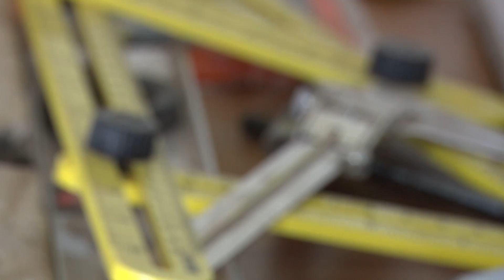Fabricação de Móveis Rústicos em Andradas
Médico de Andradas utiliza as horas vagas para se dedicar a um hobby. Transforma madeira em móveis rústicos.